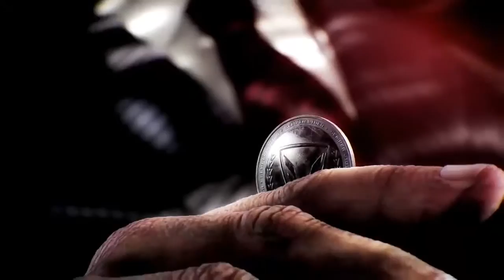Официальный трейлер Варфейс